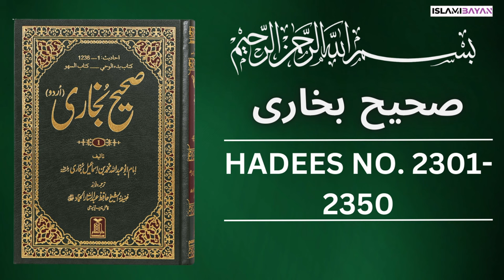Sahih Bukhari Hadees No. 2301 To 2350 | Hadees in Urdu